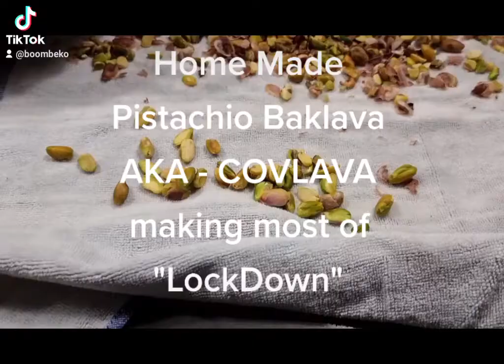COVLAVA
Home Made Pistachio Baklava (Code Name: COVLAVA) during covid lockdown in Sydney. This is my first attempt to create the best tasting Baklava with fresh organic pealed Australian pistachios. I hope you enjoy the video and snippets from preparation and cooking process.